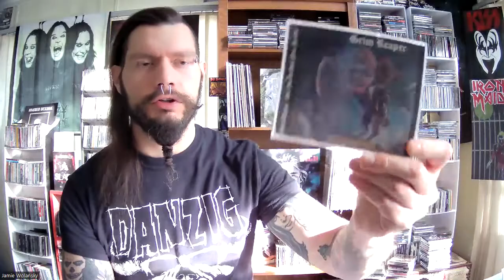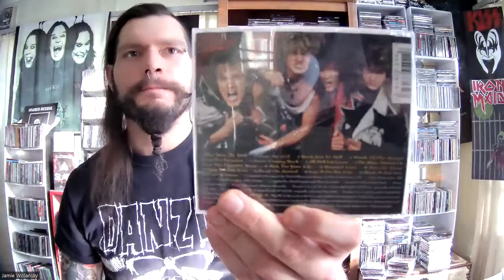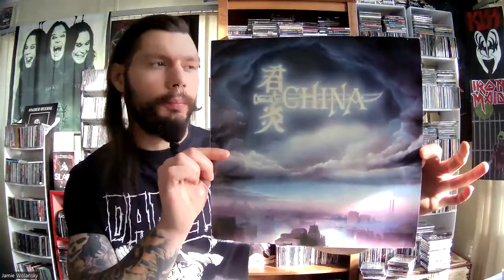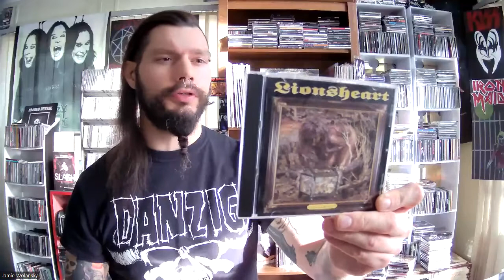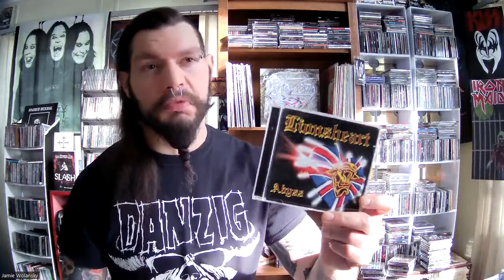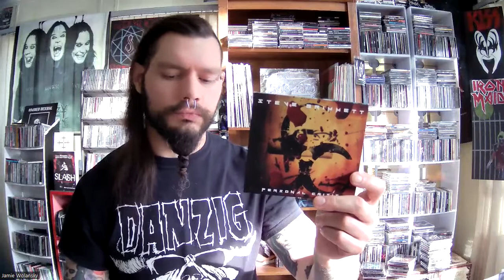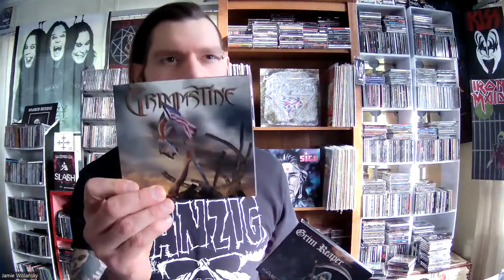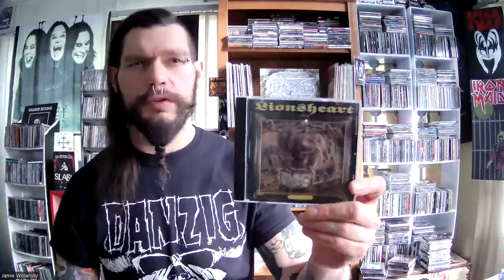Artist Spotlight Series: Episode #3 Steve Grimmett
Going through all the Steve Grimmett albums I own, and mentioning some fav tracks. Thank you for checking it out.